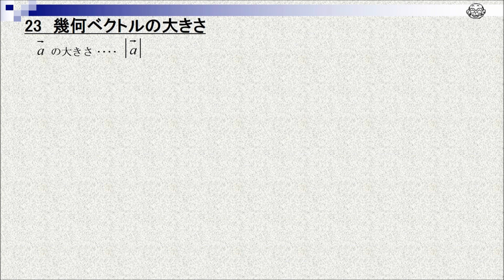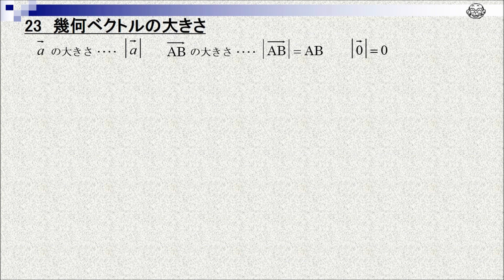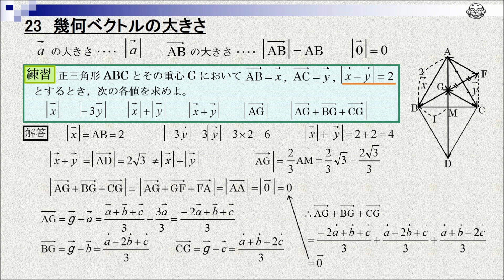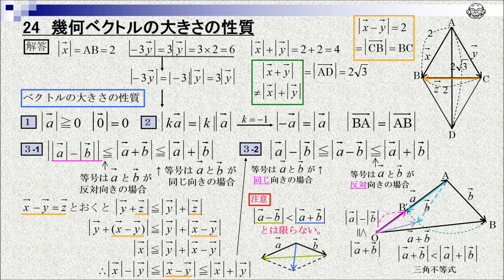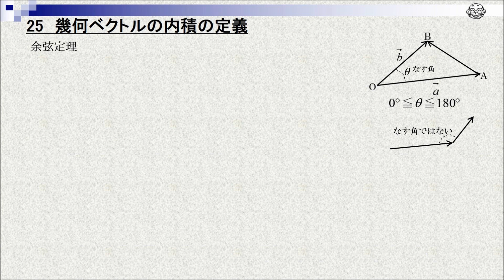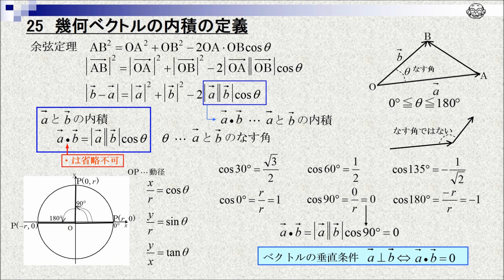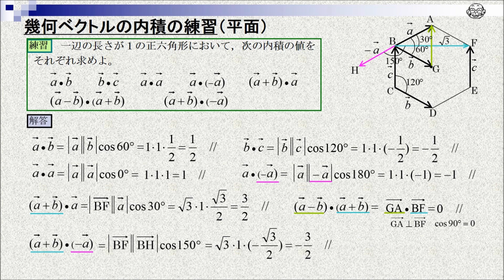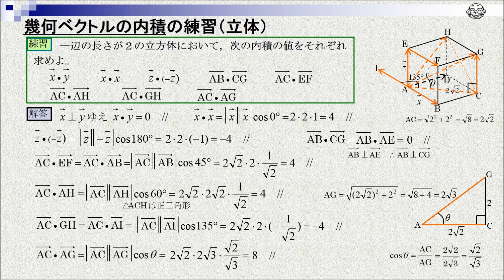高校のベクトル1-06第１章 幾何ベクトル PART6-1.「幾何ベクトルの大きさと内積」（前編）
高校のベクトルの自習用動画。
第１章 幾何ベクトル　PART6-1 「幾何ベクトルの大きさと内積」
（前編＝大きさと内積の定義）